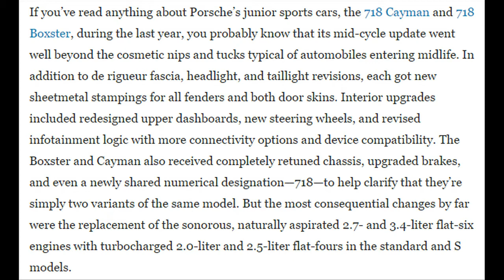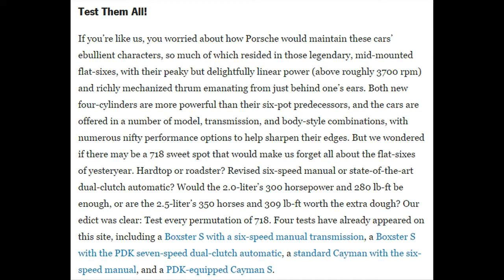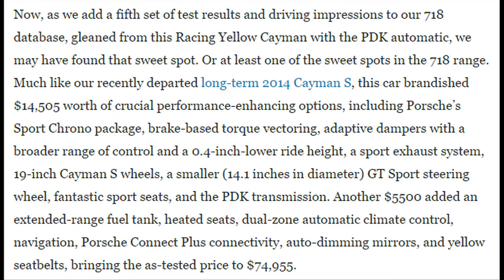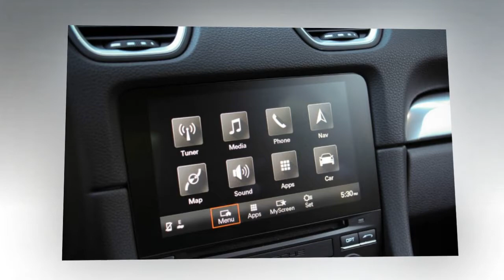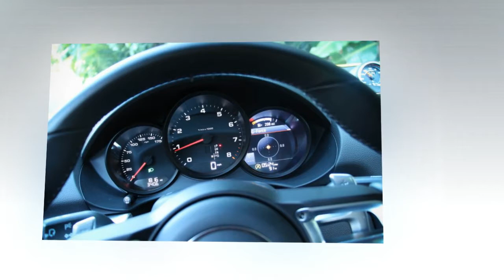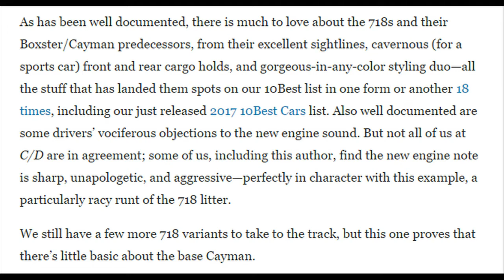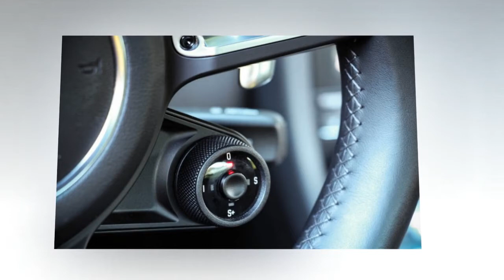Car Review - 2017 Porsche 718 Cayman - Read Newspaper Tv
Read newspaper:
Car review - 2017 Porsche 718 Cayman
Source: autoexpress.co.uk